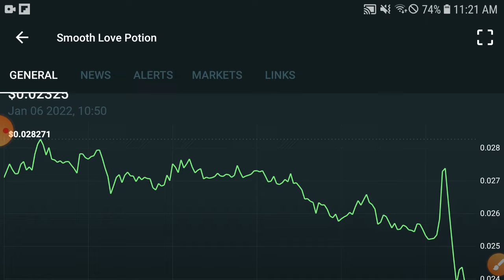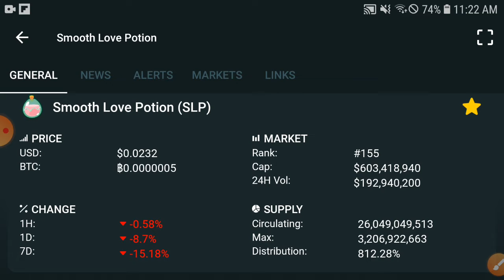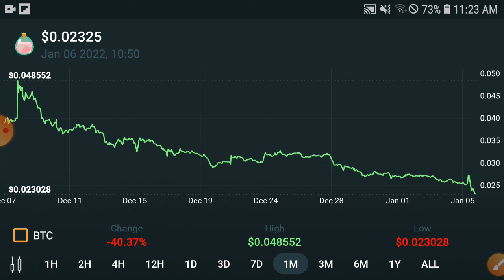SLP Watch this PUMP || Smooth love potion Price Prediction & News Today! SLP Today News